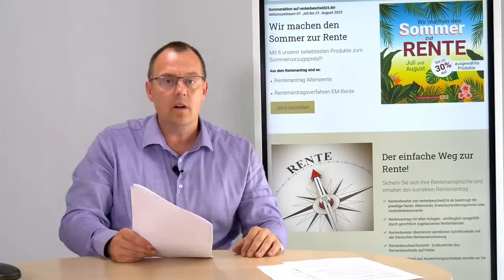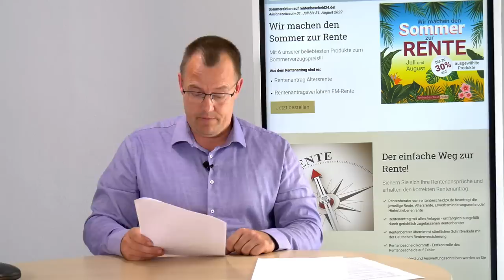Finden Sie das gerecht - Beamtenrente vs. gesetzliche Altersrente